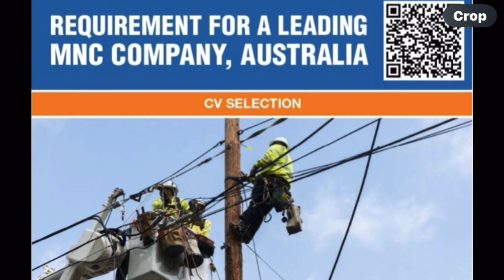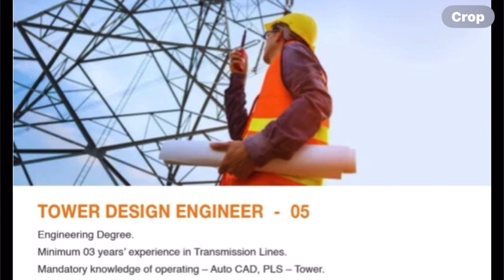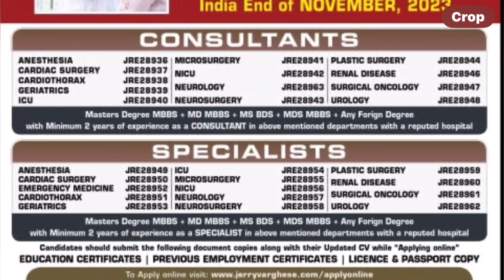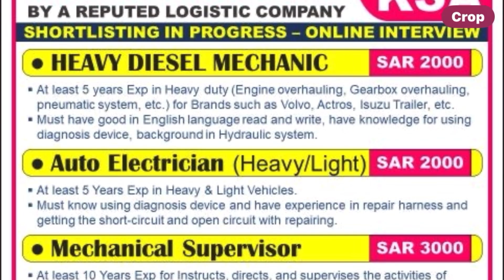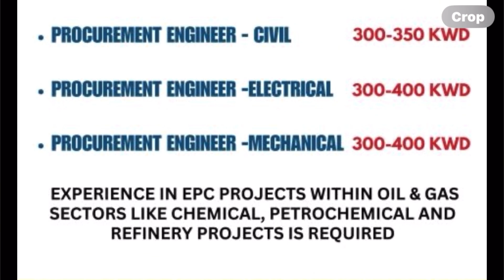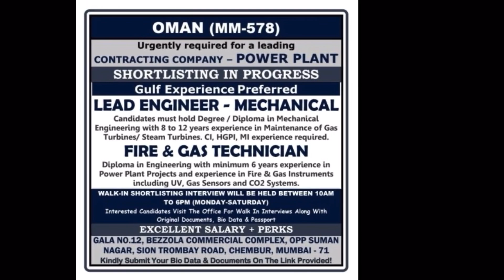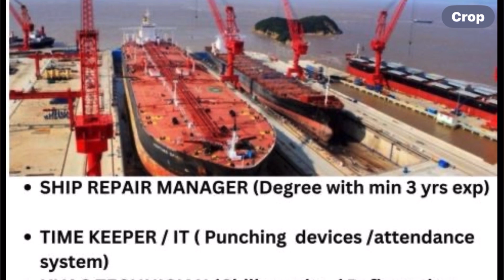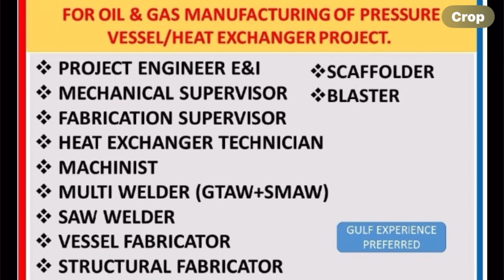मल्टा जॉब।सर्बिया जॉब।Australia 🇦🇺 Russia 🇷🇺 job gulf job requirements enuhelp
Europe job information gulf job information free requirements update job interview job information

Discription Warn😐
❤️🙏Rohit pandit#Malta job requirementsFree job requirementsAustralia job requirementsEurope job requirements updateNew gulf job requirements#malta work visamalta work permit visajobs in malta